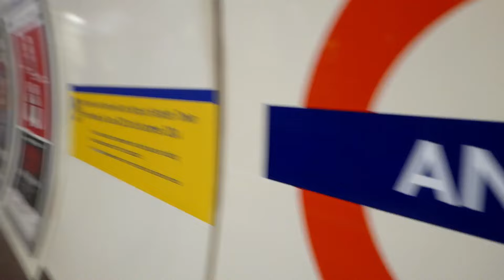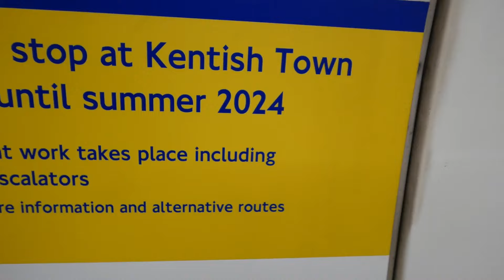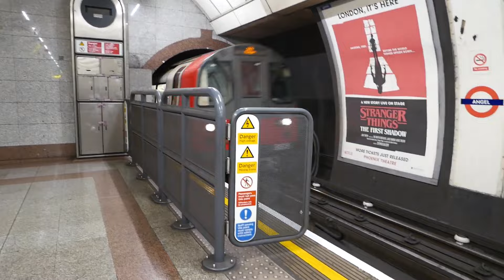London Underground Northern Line 1995 Stock Trains At Angel 28 December 2023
Here are some of those impressive London Underground Northern Line 1995 Stock trains, this time seen at Angel on Thursday 28 December 2023.